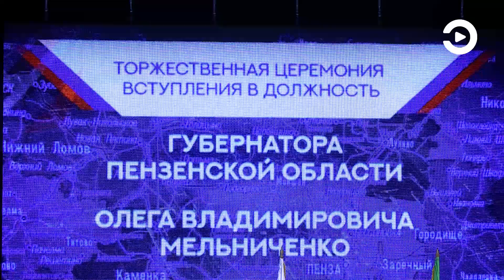Олег Мельниченко торжественно вступил в должность губернатора Пензенской области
Инаугурация прошла в киноконцертном зале «Пенза».